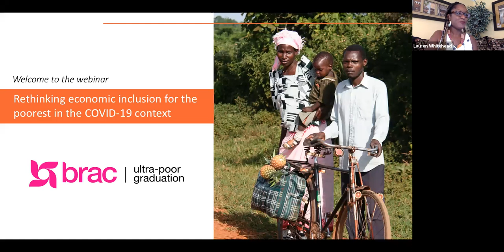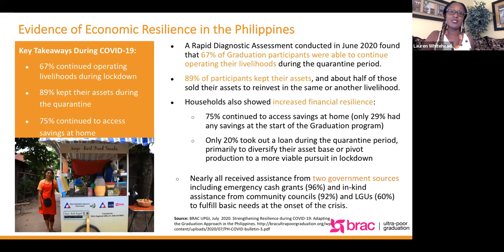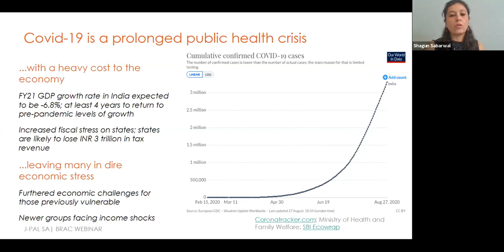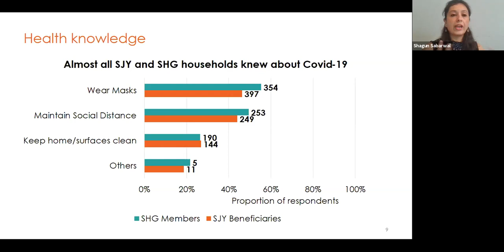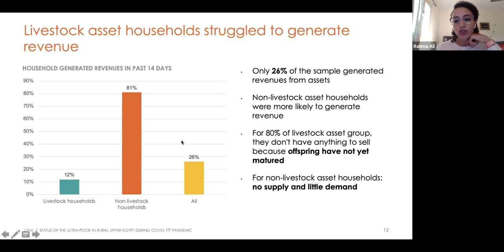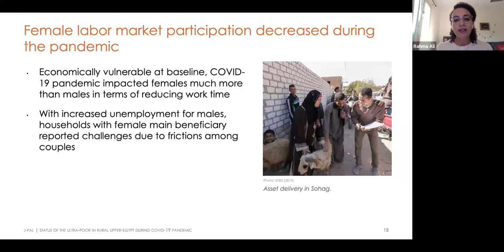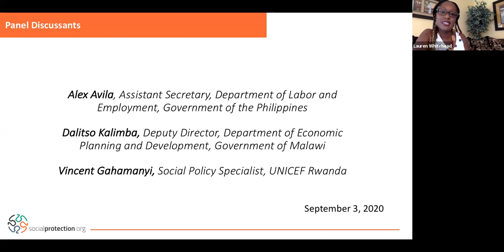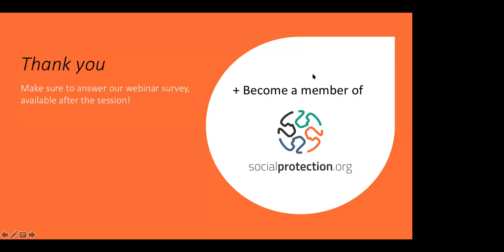Rethinking economic inclusion for the poorest in the COVID-19 context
Our panel of researchers and discussants shared with the audience how governments can leverage recent research and macroeconomic insights from India, Egypt, Malawi, Rwanda, and the Philippines to strengthen economic recovery programming in the wake of the COVID-19 pandemic. The core focus of the webinar was on the integration of economic inclusion interventions like BRAC’s Graduation approach into the pandemic response and how they can be best utilised with social assistance to respond to current and emerging needs brought on by the crisis.

Read more about the webinar discussion and access the slide presentation

Presenters

Shagun Sabarwal, J-PAL South Asia
Rahma Ali, J-PAL Middle East and North Africa

Discussants

Alex Avila, Government of the Philippines
Dalitso Kalimba, Government of Malawi
Vincent Gahamanyi, UNICEF

Moderator

Lauren Whitehead, BRAC Ultra-Poor Graduation Initiative